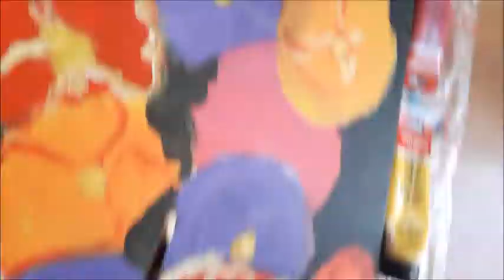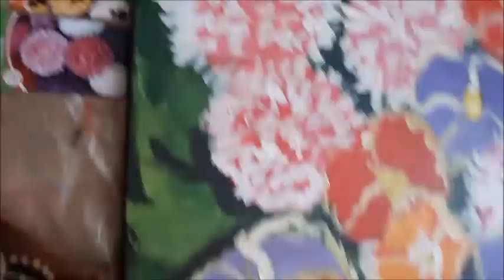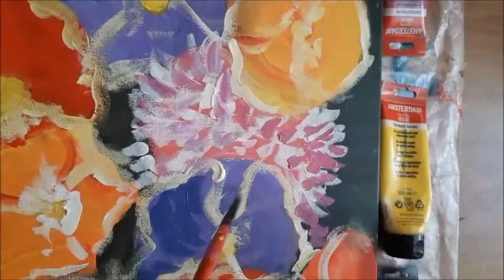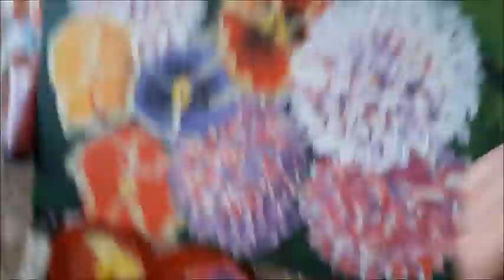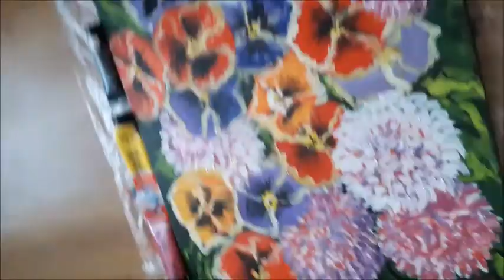Mój obraz "Wiosna 2020" część III Alina Walkusz MDK Lębork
Muzyka Zespołu Silent Scream. Nagranie powstało w S-Studio MDK w Lęborku:
wokal Klaudia Juchniewicz
gitara prowadząca i chórki Tomek Kunkel
gitara rytmiczna Magda Jedynak
gitara basowa Natalia Mackiewicz
perkusja Michał Kunkel
tekst Natalia Mackiewicz